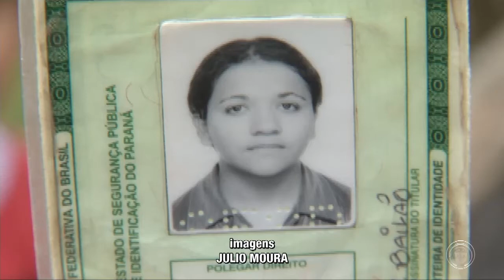Polícia ainda não tem pistas de suspeito de assassinato